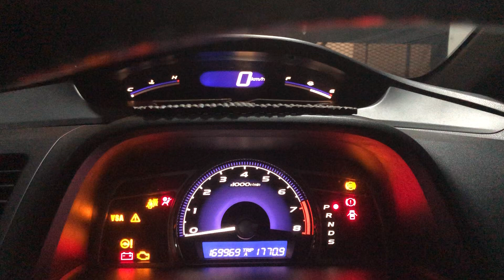2007 Civic FD Startup again with door closed and little rev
I stepped on the gas when starting so you can hear the Rev a little